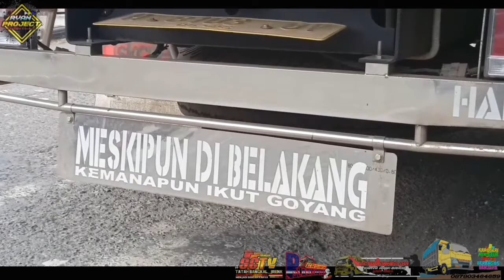Mcdowell Stut santuy di jalur desa || Cinematic Truck || Mentahan Video || Body Back -Griffyn-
Yo cuy balik lagi sama Ryan Project, kali ini ngedit mentahan lagi, yaitu truck mcdowell saya kurang paham juga tentang truck ini yang pasti truck ini sangat MBOISSS dengan tampilan bemper expander.

Music
1.Dj Random Melody By Trap Remix

Note: i am not owner of this song,i just appreciate it by making a interesting a entertaining the audience